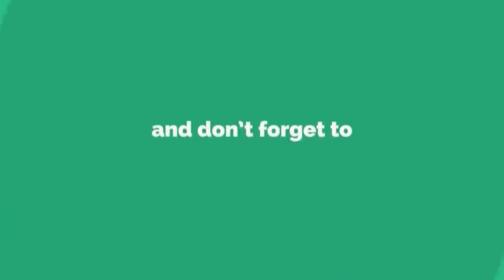IGBOHO OOSA AARE ONAKAKANFO KESI GBOGBO OMO YORUBA LATI SE ATILEYIN FUN SUNDAY IGBOHO